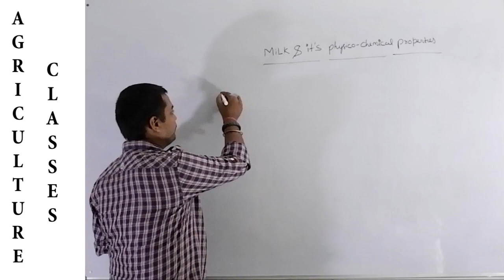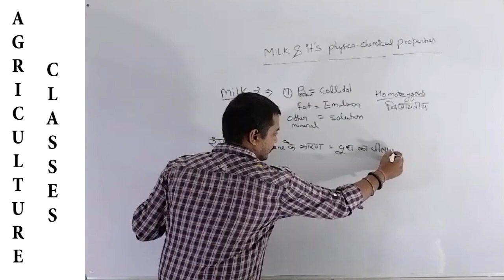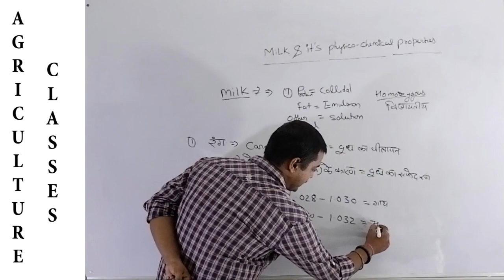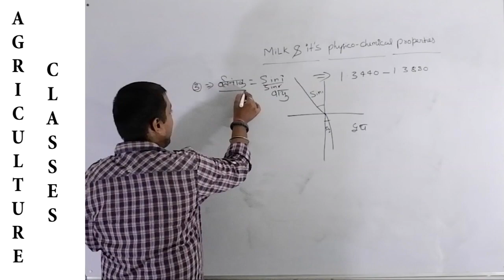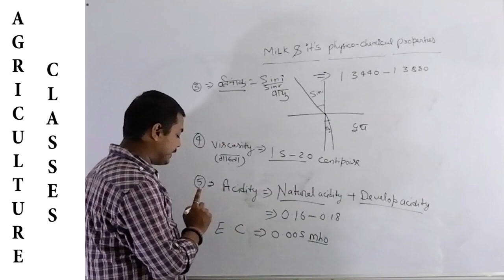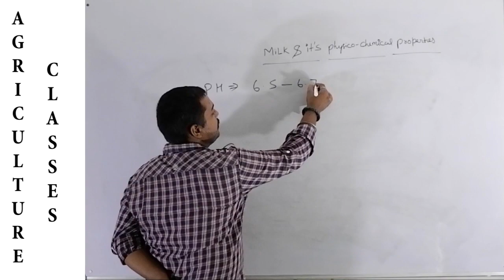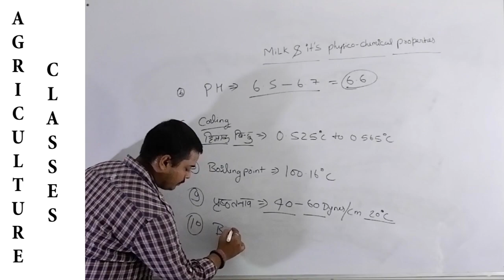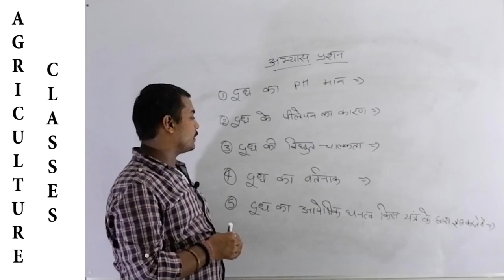6. Milk and its Physio Chemical Properties | दूध और उसके भौतिक गुण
This video tells us about Milk and its Physio-Chemical Properties or दूध और उसके भौतिक गुण| Watch till the end because trainer covered every topic in a detailed way and which must be helpful in your exams. Mean while if you find any mistake please comment us under comment section, we would definitely reply as soon as possible.